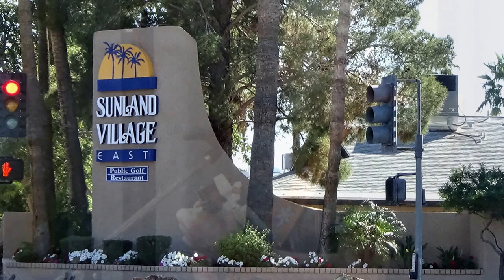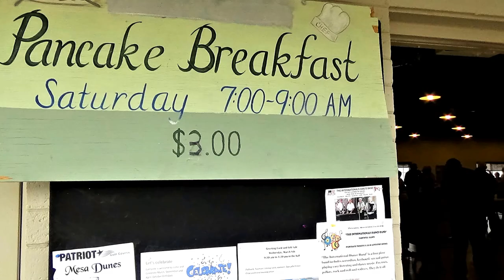Sunland Village Part 2 and Mesa Dunes Resort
Springtime in Mesa is great with some rain, flowers & all the birds singing their  songs along with the jammers.